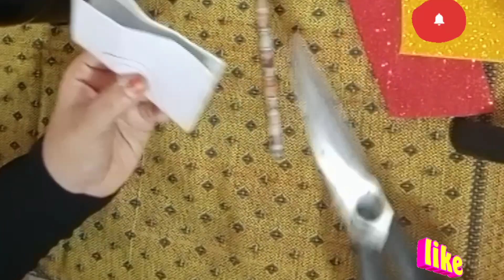ഇത്ര സിമ്പിൾ ആയി രുന്നോ|Easy glass bottle art😱